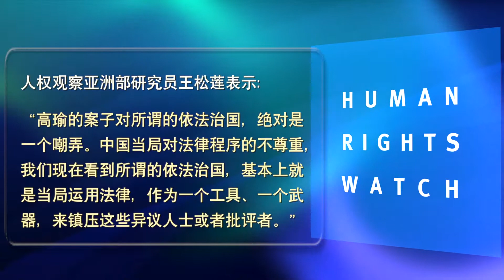GFX HRW on Gao Yu trt 30s XZ